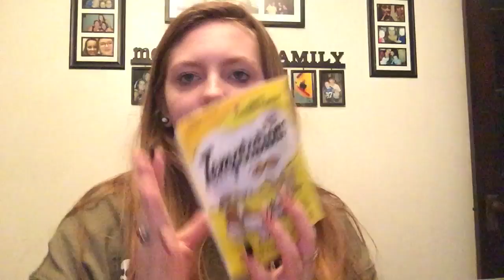MY KIDS ARE TOO SPOILED | HAUL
ALL MY HAULS ARE PREFILMED AND UPLOADED LATE

DONT FORGET TO THUMBS UP FOR MORE